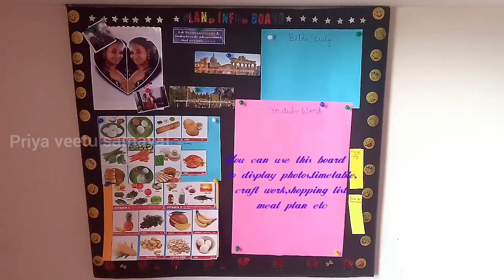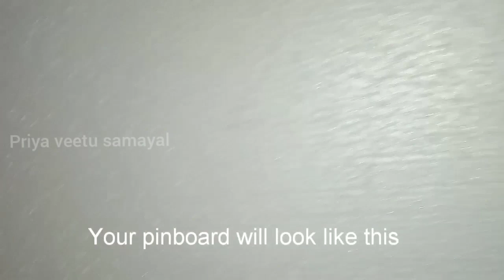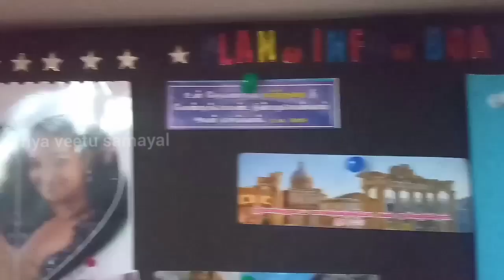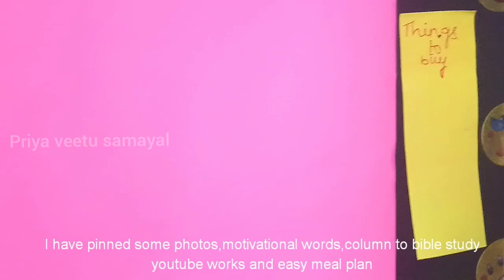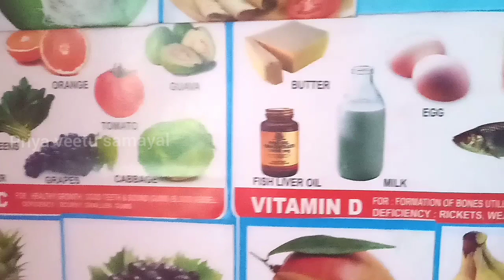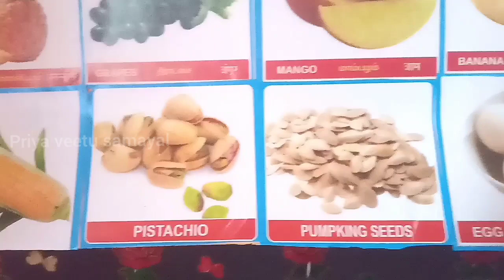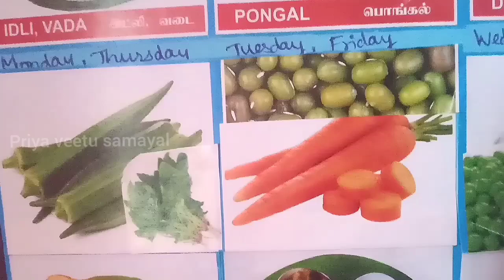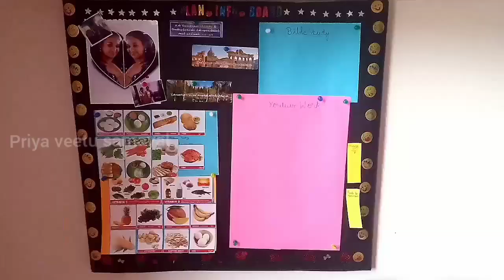How to make DIY Pinboard with thermocol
DIY Pinboard is very easy to make and I have also shared How I use this Pinboard and My simple healthy meal plan idea.